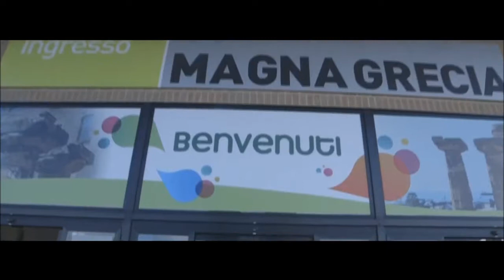ASL TA: flash mob Allattamento al seno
La promozione dell'allattamento al seno passa anche attraverso iniziative in grado di coinvolgere il grande pubblico.